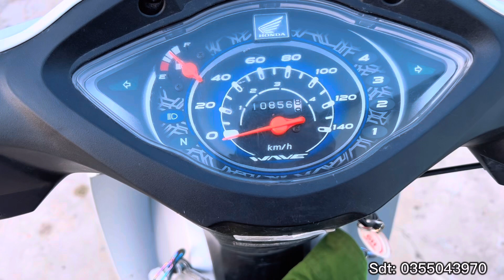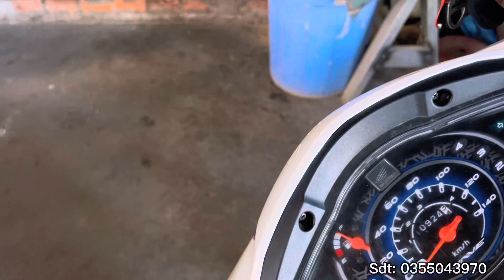Thăm Bẩy Rắn Lương Sơn Nơi Trú ẩn Rắn Hổ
Hoang Dã Bình Thuận TV là nơi trái nghiệm những thú vui dân dã, chia sẻ cuộc sống đời thường của người nông dân miền quê , khám phá những chuyến đi núi rừng và Săn Bắt đầy tính mạo hiểm và hấp dẫn ,cùng thưởng thức những món ăn đồng quê , giúp bạn có thêm kiến thức và Trãi nghiệm qua từng video 😊🥰  sao cùng chúc mọi người có giấy phút xem video thật  zui vẻ ...0355043970sang để tv  thất mắc